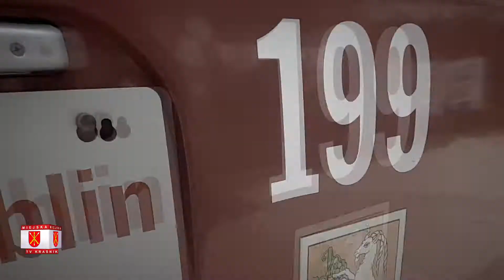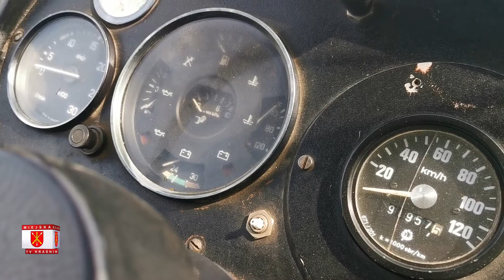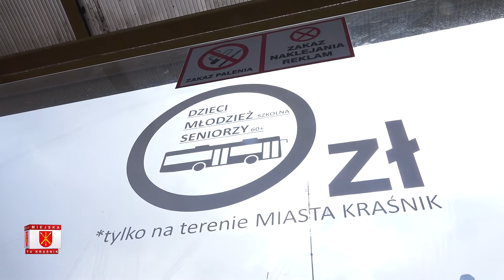44 lecie MPK Kraśnik